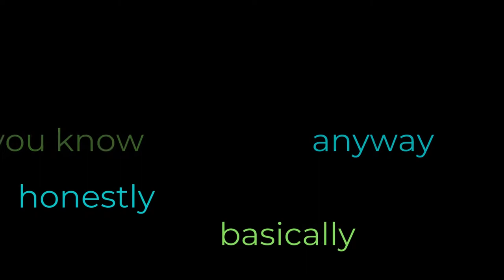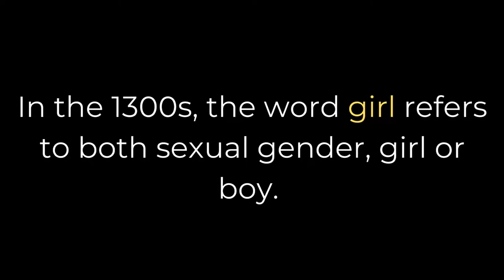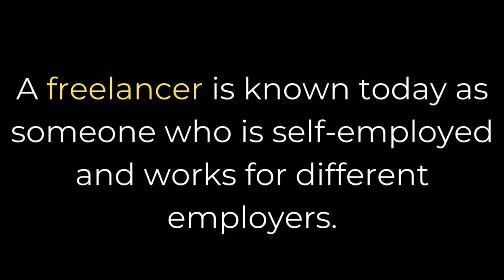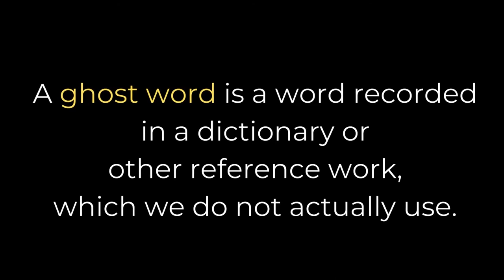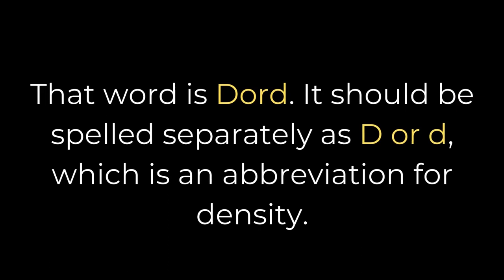Top 10 Interesting English Language Trivia That You Didn't Know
English is the universal language. We considered it to be the lingua franca of the world and the standard language used in education. The trivia on this video are not well-known facts about English. We hope you find them interesting to gain a bit of knowledge about English.

Lingua Franca - the common language used between people of different native languages to communicate effectively

Credit to the Movie Clip:
Title: Reign of Assassins
China Release Date: September 28, 2010
Starring: Michelle Yeoh, Jung Woo-sung, Wang Xueqi, Barbie Shu, Shawn Yue, Kelly Lin, Guo Xiaodong, Jiang Yiyan
Directed By: Su Chao-pin and John Woo
Synopsis: Drizzle, a skilled assassin, steals the remains of the Buddhist monk, Bodhi, who contains mystical powers. Drizzle, now, Zeng Jing wants to live an ordinary life and marries the messenger, Ah-sheng. While returning the remains, a dangerous gang called The Dark Stone, under the leadership of Wheel King, trains a new assassin, Turquoise, along with two seasoned assassins: Lei Bin and the Magician, to hunt Drizzle down.

Time Stamps:

0:09 Crutch Words
0:26 Rhythms
0:37 Pneumonoultramicroscopicsilicovolcanoconiosis
1:03 Sahara
1:27 Buffalo
1:49 Girl
2:02 Freelancer
5:00 Capitonym
5:32 Tittle
5:45 Ghost Word